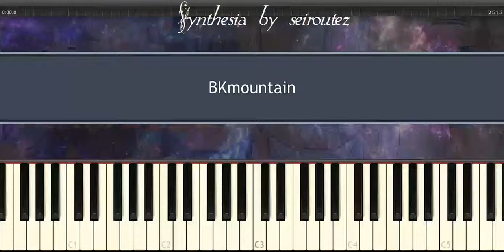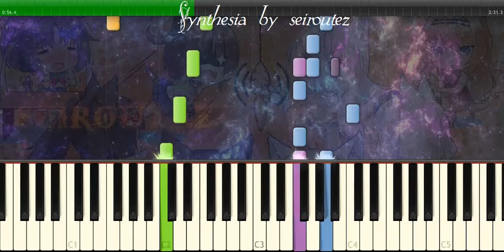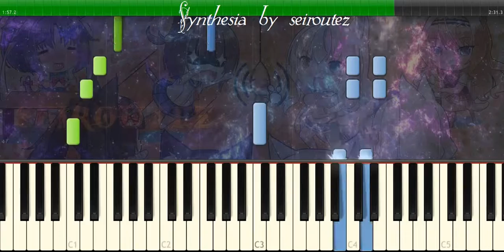[Synthesia][MIDI] BKmountain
[Synthesia][MIDI]